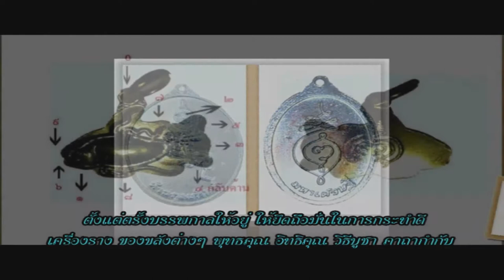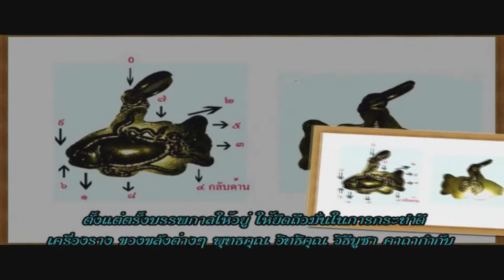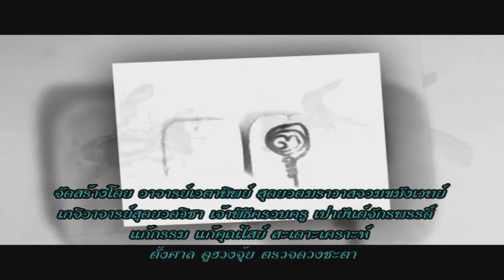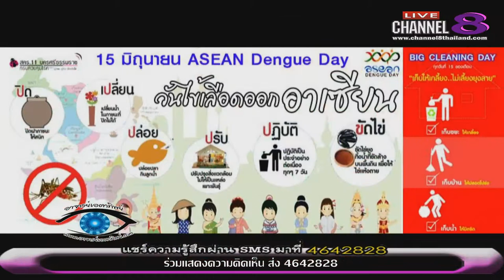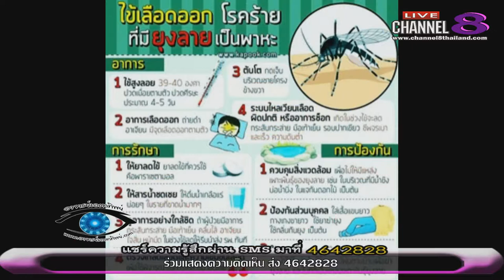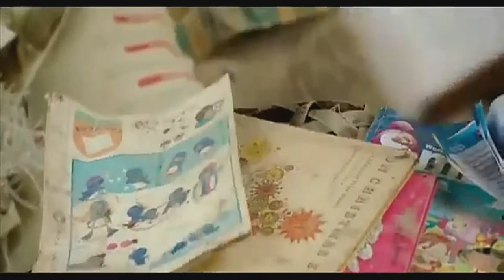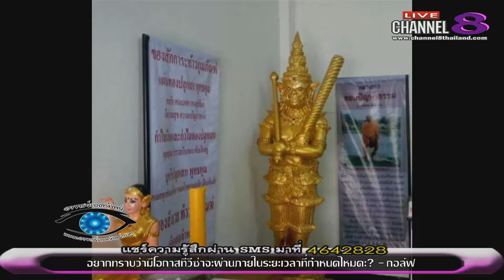Channel8Thailand : อาจารย์เอตาทิพย์ 15-06-60